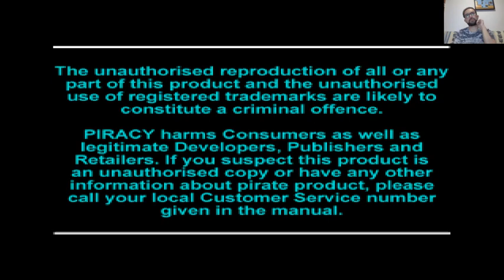001 Rayman - The Dream Forest: Pink Plant Woods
E aí pessoal blz? Vamos começar uma breve maratona de jogos de uma franquia muito querida do gênero plataforma: Rayman! Vamos começar pelo primeiro título que foi lançado para Psone.

A história deste jogo começa no planeta em que vive Rayman, onde as pessoas estão em harmonia graças ao Grande Protoon. No entanto, um certo dia, o malvado Mr. Dark rapta o Protoon, fazendo com que os Electoons, outros seres minúsculos que mantêm a harmonia no planeta de Rayman, se espalhem por todo o mundo. Betilla, a Fada, uma guardiã do Grande Protoon, lutou contra o Mr. Dark para recuperar o Protoon e os Electoons, mas falhou, então Rayman decide ir e encontrar os Electoons para libertar o Grande Protoon e derrotar o Sr. Dark.

O desafio proposto aqui é libertar todos os Electoons e finalizar o jogo! Espero que gostem!